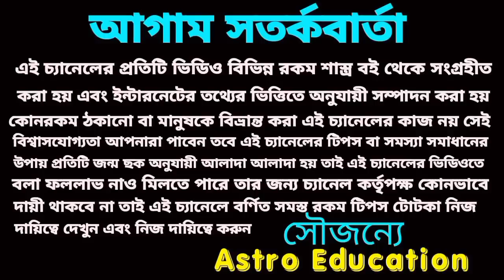17 October 2022 gift for 5 Rashi!